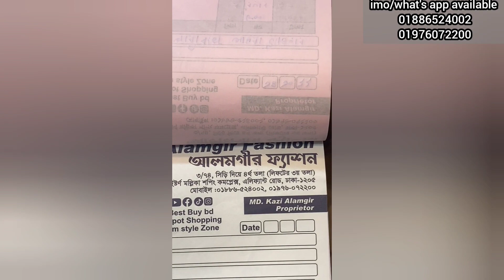মেলা মেলা🔥🔥জামদানী কুর্তি/গাউন/১পিস কিনুন মন ছুয়ে যাবে।new Jamdani kurty/one pis/tops,new market top